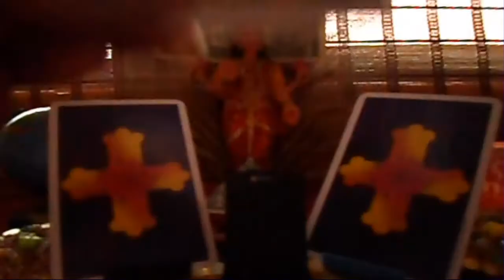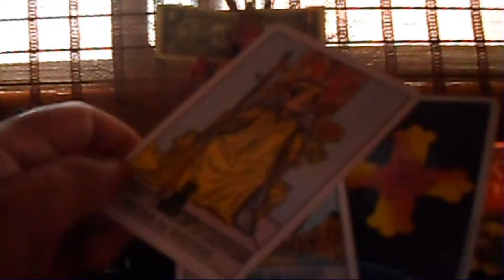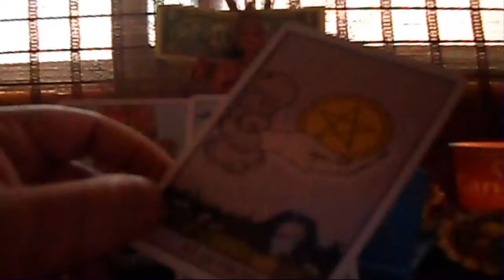SAGITARIO - Horóscopo semanal- DEL 21 AL 27 de Mayo - Tienda Esotérica lanza de luz - URIEL